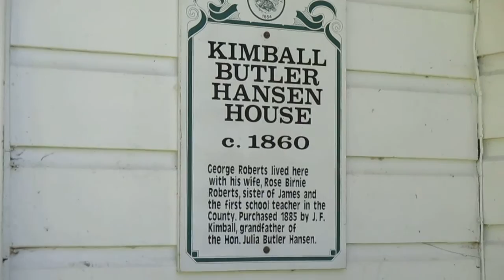Julia Butler Hansen Heritage Center, Cathlamet, Washington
The Julia Butler Hansen House, built 1860, Main St, Cathlamet, Washington.  Join us on a visit as we explore wonderful Wahkiakum County.  Find River Deck Girls on FB and sub/like if you like/comments and suggestions welcome.